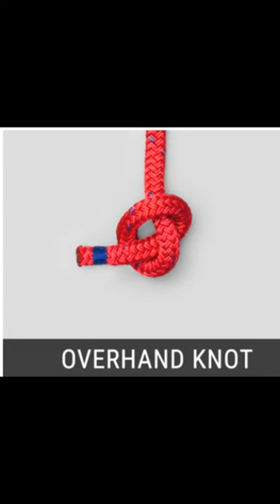10 Animated Knots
10 Animated Knots
See the Top 10 types of trucker knots

Be a supporting member of the channel and have a series of benefits

Me segue no tik tok  @howtowiki8
e veja pré-lançamentos de novos videos no canal e não deixe de comentar dizendo um novo tema de video pro canal e não esquece do like e claro se você ainda não esta no tik tiok não sabe oque esta perdendo uso meu código para baixar J9071842

Acompanhe as novidades do canal em nosso grupo privado do telegram
canal wikihow8